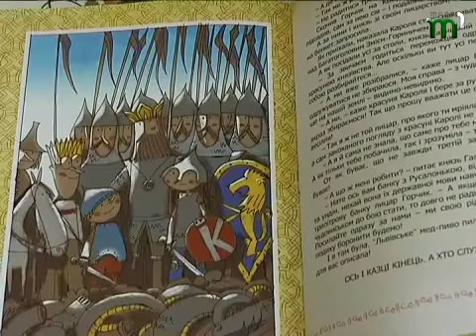Тиса-1.Лицарі ХХІ століття.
Уперше у світовій історії ряди лицарів поповнилися дітьми! Відтепер, пройшовши інтелектуальні та фізичні випробування, кожен восьмирічний хлопчина може стати героєм на подобу тих, хто відстоював честь і справедливість у середньовіччі. Навчально-виховний комплекс "Веселка" вже має кількох хоробрих та відчайдушних захисників, з одним з них - Владиславом ОЛІЙНИКОМ познайомилися Аліна  КРАВЦОВА і Валерій  МІХЛІЧЕНКО та дитяча  письменниця Галина МАЛИК.